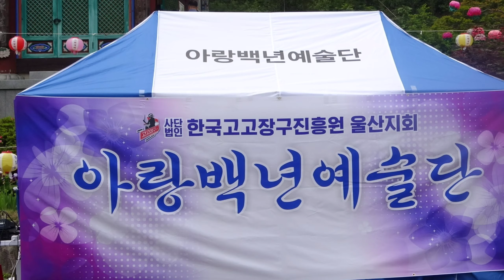신현대:메들리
2020년5월30일 아랑백년예술단 용암사 부처넘오신날 잔치 한마당